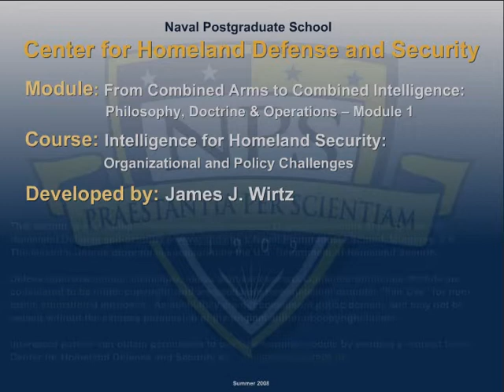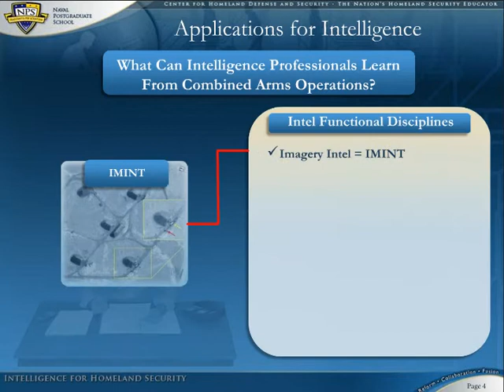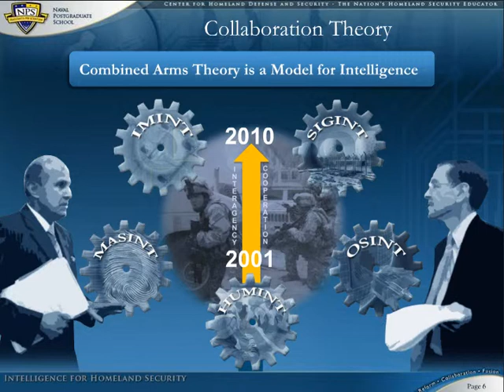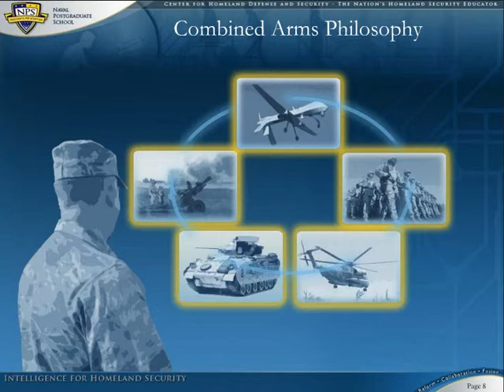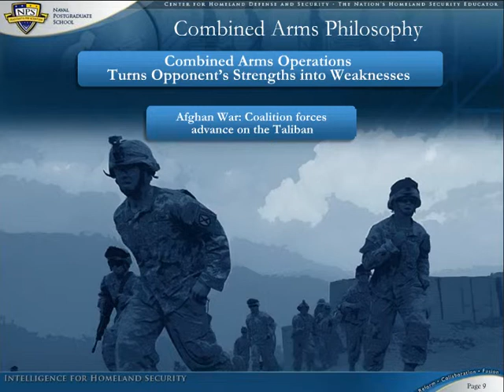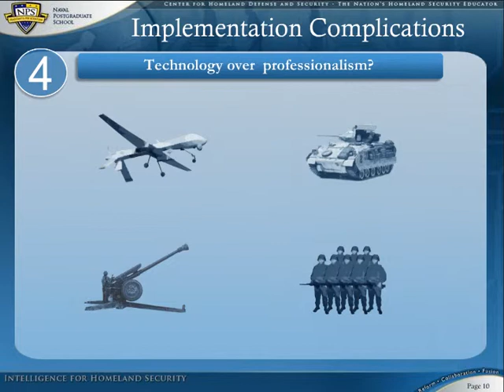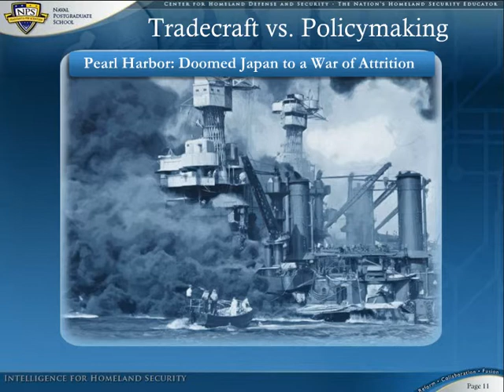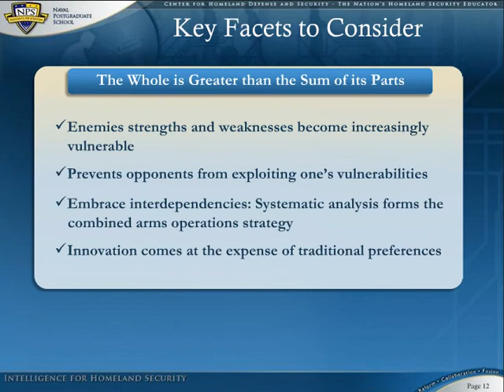From Combined Arms to Combined Intelligence: Philosophy, Doctrine & Operations - Module I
Those who master combined arms operations generally achieve victory in war. The mastery of combined arms operations, however, is no simple matter. Organizational culture and bureaucratic preferences can impede the integration of forces and operations. The particulars of an operation, such as geography, leadership objectives, and the capabilities and intent of specific enemies, can create significant challenges as well. This module addresses the ways in which combined arms operations can be applied, for instance; the basic logic of combined arms operations can be applied to the functional disciplines of imagery intelligence (IMINT); signals intelligence (SIGINT); measures and signals intelligence (MASINT); human intelligence (HUMINT), and open source intelligence (OSINT). The philosophy of combined arms suggests that whenever possible, a commander should employ multiple categories of forces and weapons in an integrated manner - the goal being to maximize individual effectiveness, offset their limitations, and produce a greater combined effect.

Lecture by James Wirtz